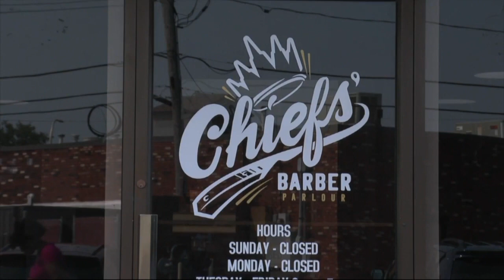'Buffalo Bills barber' opens his own shop on Military Road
From cutting hair in his grandfather's basement, to opening his own shop, Jesse Ciffa is accomplishing one of his big goals.